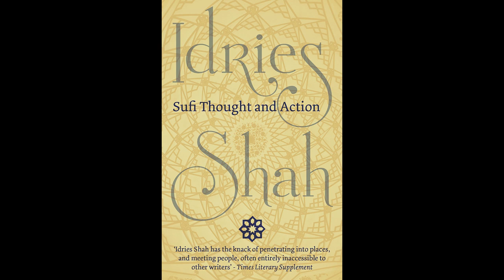16 Visits to Sufi Centres